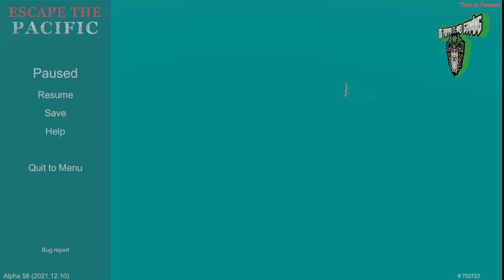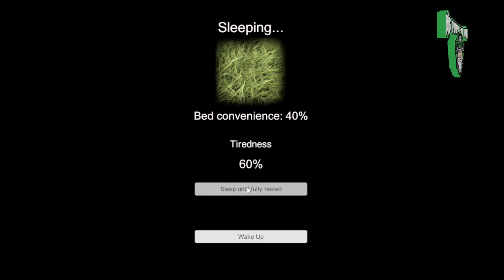Escape the Pacific 43 - Island Survival Early Access Gameplay - Episode 43 - SHARK!!!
Join me as I try and survive on several deserted islands in the age of Pirates. We have to find supplies, build shelter, and struggle to find enough food and water.  Everything is trying to do me in as I struggle to find the means to make it thru another day!